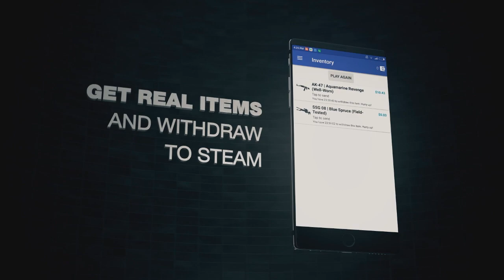DANDO BALA COM O DINTTICK + RESULTADO SORTEIO - MM NA GLOBAL